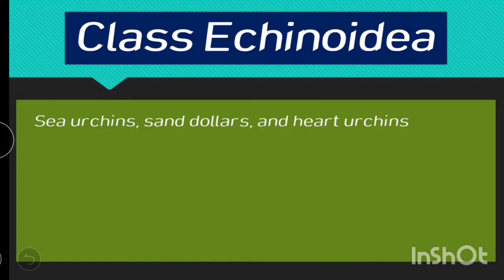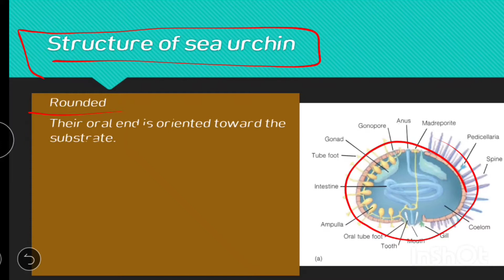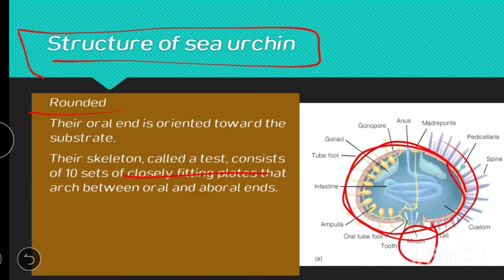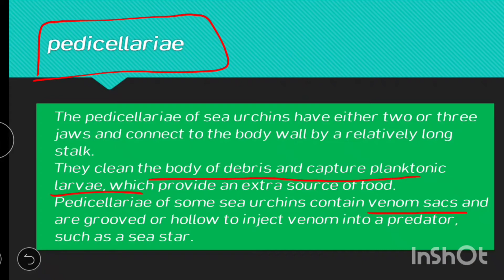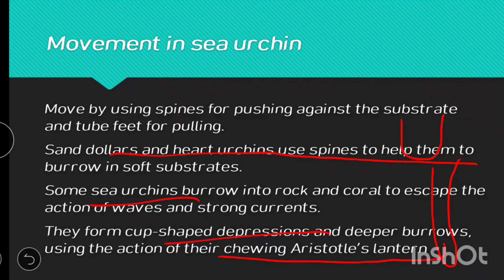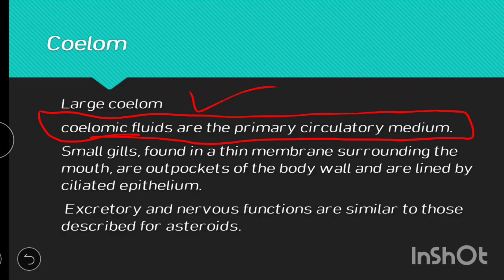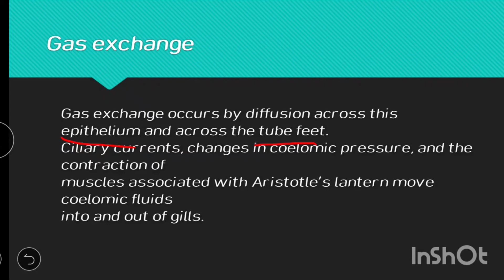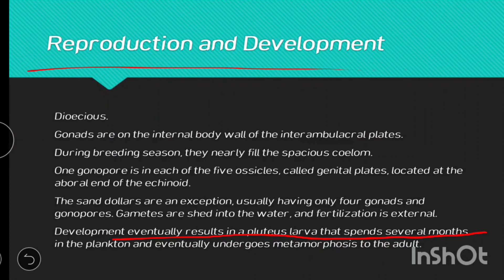Class echinoidea | Echinoderms